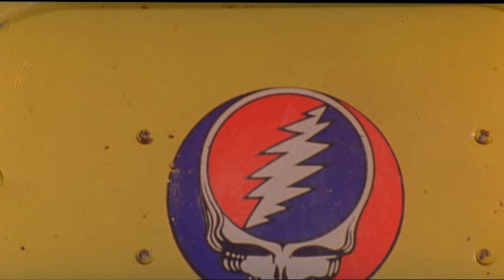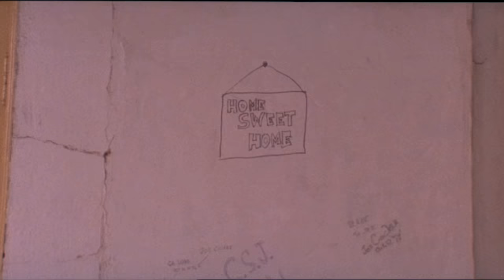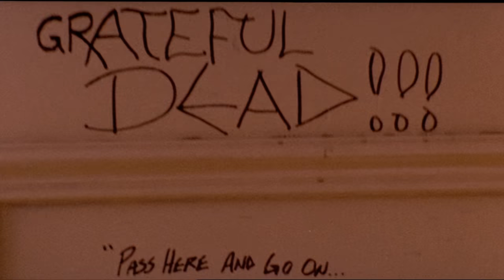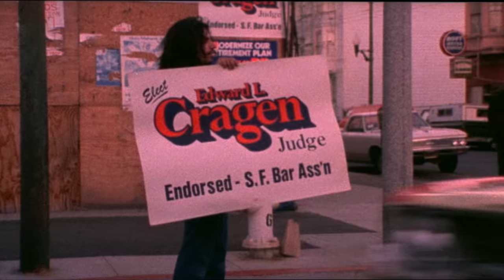Grateful Dead -- 1974 10 16th-20th "part 2" [2160p/4K Remaster] (Retaining film grain)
This page would not be possible without the support of its viewers, if you like the 4k upgrades and want to see more of them, please consider joining the Patreon  ($3/month)  or making a one-time through the other sites. Every dollar helps, and the money all goes to equipment upgrades and overhead. There is no profit in this game. You are also helping a university lab be able to weather the storm that 2020 has brought, and that is very important to me.

_______________________________________________________________________ Part 1 (with film grain retained)

This is my first upscale attempt at "set 2" of this series.

I am doing two separate renders of each "set."  This one retains film grain, I will be releasing the "second set" shortly, and the "cleaned up versions" in a couple days (they are still rendering, but look more like a "new video" with no film grain.

The point of this is to gauge what YOU prefer :)

First and foremost -- Thank you To LazyD  - the creator of this amazing piece of artwork, for sending these to me to play with.  This project is nothing less than amazing, and I am happy to be able to put my own work into it.

Read the description below to see what this "project" is.   What I did is take it from 720p to 4K
Again, I am going to publish both sets twice. We'll see which one everyone prefers!

_Everything outside of my upscales related to this project was created by LazyD, his lineage below_
Grateful Dead
October 16,17,18,19,20 1974
Grateful Dead Movie and Bonus disc concert footage compilation

This project was an attempt to assemble as much of the available concert footage from the officially released Grateful Dead Movie and the Bonus Footage included with that. Then sync the audio from the officially released soundtrack to the concert footage. Many of the songs in the Movie were cut and edited with various interviews and other documentary footage. Some graphics and a blend of graphics and repeated video were used to fill the areas with no video available. The objective of this project was to make all of the available concert footage into an enjoyable somewhat seamless concert video that will serve as a document for those shows

VIDEO files taken off Grateful Dead Movie dvd's using mkvmerge to extract vob files. The movie video files are 16:9, the bonus video files are 4:3 and were left that way.

AUDIO Official release soundtrack with the exception of Sugaree, which was not included on the soundtrack, and a few intros and talking. The audio bitrate of the sound track was 1411 Kbps, the audio on the movie is 448 Kbps, a worthy upgrade. The sound is very nice on this project.

Sony Vegas was used to create the video and audio files, video exported at 8 Mbps
Audio exported as 16 bit flac
mkvmerge to combine audio and video and to place chapter markers.

setlist

Part 1

Sugaree    10-18
China Cat Sunflower  10-17
I Know You Rider  10-17
Scarlet Begonias  10-19
Playin in the Band  10-16
Eyes of the World  10-19
Weather Report Suite  10-18

Part 2

Uncle Johns Band  10-19
Dark Star   10-18
Morning Dew   10-18
Goin Down the Road Feeling Bad  10-18
Weirdness Jam   10-17
The Other One   10-17
Stella Blue   10-17
Truckin    10-19
Sugar Magnolia  10-20
Sunshine Daydream  10-20

Encores
Casey Jones   10-17
One More Saturday Night  10-19
US Blues   10-19
Johnny B Goode   10-20